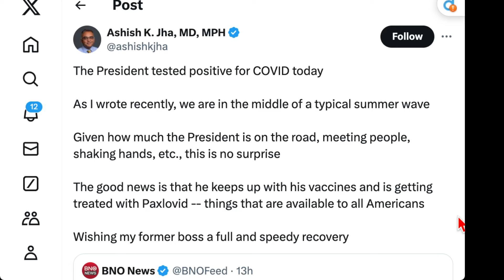總統新冠病毒檢測呈陽性